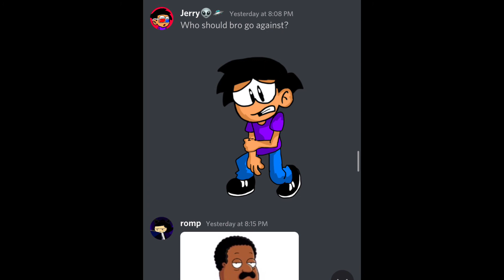[FNF] Phantasm But it’s a jerry and Cleveland Brown cover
The Cleveland chromatic was made by @Dinoblaster

The cover request was by @rompthe_coolman